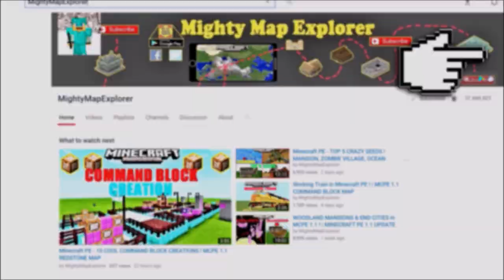Minecraft PE - TOP 5 SEEDS ! SPAWN IN DUNGEON, RARE VILLAGES, STRONGHOLDS & MORE ! MCPE 1.1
HAPPY EASTER ! :D

in this video i will give you 5 GOOD seeds !

The MightyMapExplorer

OUT !